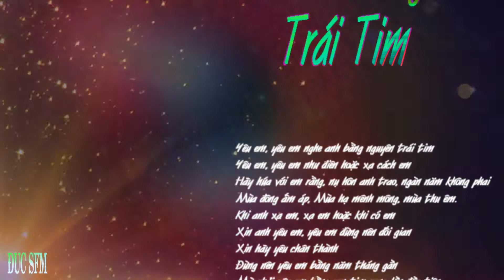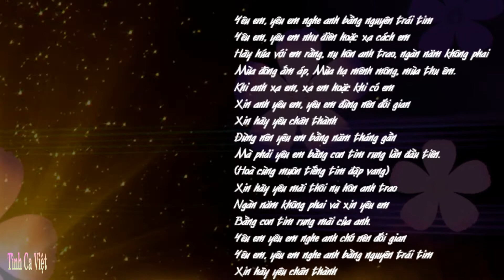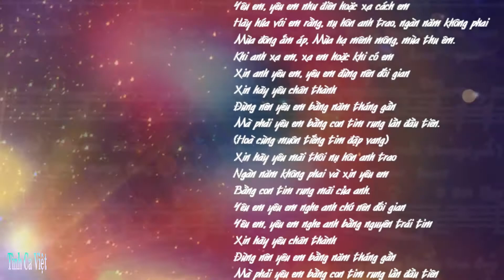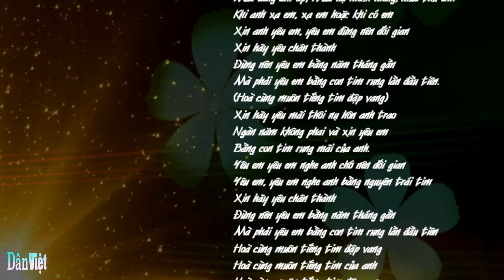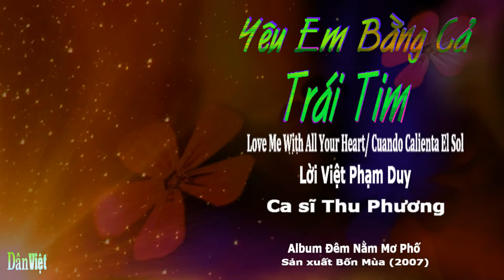Yêu Em Bằng Cả Trái Tim , Love Me With All Your Heart , Lời Việt Phạm Duy , Ca sĩ Thu Phương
Yêu Em Bằng Cả Trái Tim
Love Me With All Your Heart/ Cuando Calienta El Sol
Ca sĩ Thu Phương
Album Đêm Nằm Mơ Phố
Sản xuất Bốn Mùa (2007)

Yêu em, yêu em nghe anh bằng nguyên trái tim
Yêu em, yêu em như điên hoặc xa cách em
Hãy hứa với em rằng, nụ hôn anh trao, ngàn năm không phai
Mùa đông ấm áp, Mùa hạ mênh mông, mùa thu êm.
Khi anh xa em, xa em hoặc khi có em
Xin anh yêu em, yêu em đừng nên dối gian
Xin hãy yêu chân thành
Đừng nên yêu em bằng năm tháng gần
Mà phải yêu em bằng con tim rung lần đầu tiên.
(Hoà cùng muôn tiếng tim đập vang)
Xin hãy yêu mãi thôi nụ hôn anh trao
Ngàn năm không phai và xin yêu em
Bằng con tim rung mãi của anh.
Yêu em yêu em nghe anh chớ nên dối gian
Hoà cùng muôn tiếng tim của anh

“Love Me With All Your Heart” /“Cuando Calienta El Sol”  Sáng tác của Rafael Gaston Perez, Carlos Albert Martinoli, Michael Vaughn, Lời Việt Phạm Duy /Tuấn Dũng .
           “Love Me With All Your Heart” là một nhạc phẩm nổi tiếng từ phiên bản gốc tiếng Tây Ban Nha  tựa đề “Cuando Calienta El Sol” do  Rafael Gaston Perez (người Nicaraguan) và nhà soạn nhạc Carlos Albert Martinoli (người Argentinian) sáng tác..
 Bài hát thành danh do phiên bản tiếng Tây Ban Nha của nhóm “Los Hermanos Rigual” (Carlos Rigual và Mario Rigual).
        Phiên bản tiếng Anh đôi khi ghi tên tác giả là Michael Vaughn hay Maurice Vaughn, hoặc Sunny Skylar. Nhạc phẩm được ấn hành năm 1961. Dù rằng phiên bản tiếng Anh và tiếng Tây Ban Nha đều nói về chuyện tình yêu , nhưng bản tiếng Anh  không phải là bản dịch nghĩa lời hát phiên bản gốc
         Tựa đề phiên bản tiếng Tây Ban Nha dịch đúng nghĩa phải là “When The Sun Heats (or Warms) Up”. Phiên bản thu âm của “The Ray Charles Singers” đã vượt lên vị trí thứ 3 trên bản sắp hạng toàn quốc của Mỹ  “Billboard Hot 100”, và vượt lên vị trí 1 trên bảng sắp hạng “Pop Standard Singles” và  ở đó trong vòng 4 tuần liên tục tháng 6 năm 1964.
Sau khi phiên bản “Love Me With All Your Heart” có cả hai lời Anh và Ý của ca sĩ Sergio Franchi phát hành năm 1964 có rất nhiều nghệ sĩ của Hoa Kỳ thu đĩa. Trong số này có ca sĩ Connie Francis thu âm bằng hai ngôn ngữ Tây Ban Nha và Anh phát hành năm 1965 dưới tựa đề “Cuando Calienta El Sol”/“Love Me with All Your Heart” nhưng không thành công lắm.
Mãi đến năm 1970 sau khi phiên bản “Love Me With All Your Heart” của ca sĩ Engelbert Humperdinck phát hành và phổ biến thì đĩa “Cuando Calienta El Sol”/“Love Me with All Your Heart” của Connie Francis mới được nhiều người chú ý sưu tầm.
Phiên bản tiếng Anh “Love Me With All Your Heart” du nhập vào Việt Nam cuối thập niên 1960 được nhạc sĩ Tuấn Dũng (Ban nhạc Mây Trắng) đặt lời Việt và trình diễn với tựa đề “Yêu Em Bằng trái tim anh”.. Nhạc sĩ Phạm Duy cũng soạn lời Việt cho nhạc phẩm này có tựa là “ Yêu em bằng cả trái tim”
Yêu em bằng cả trái tim và  Yêu Em Bằng trái tim anh đã trở thành một trong những tình khúc ngoại quốc lời Việt được mến chuộng nhất vào thời nhạc trẻ ở miền nam Việt Nam, qua tiếng hát của hầu hết nữ ca sĩ trẻ, như Thanh Lan, Cathy Huệ, Khánh Hà, Kiều Nga , Vy Vân…….
Sau này tại hải ngoại, cũng rất phổ biến, và được trình bày dưới hình thức đơn ca hoặc song ca nam nữ.

Yêu Em Bằng Trái Tim anh
Lời Việt Tuấn Dũng

Yêu em, xin anh yêu thương từ trong đáy tim anh
Xin anh mang cho em tin yêu đừng cho dối gian
Hãy hứa với em rằng, nụ hôn hôm nay ngàn sau không phai
Tình anh cho em, dù bao xuân qua, còn tươi mãi.
Khi ta bên nhau, hay khi mình xa cách đôi nơi
Xin anh luôn yêu em, như em hằng yêu mến anh
Hãy nói với em rằng từ khi yêu nhau
Dành cho mai sau, tình không phôi pha
Và mong sao cho lời anh nói, hoà nhịp theo trái tim của anh!